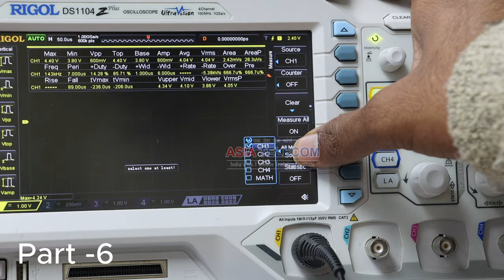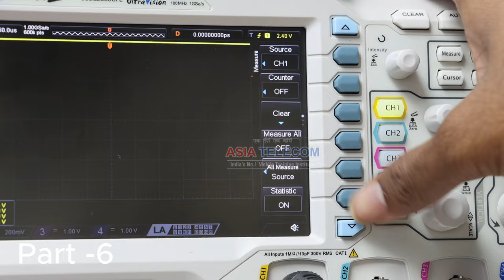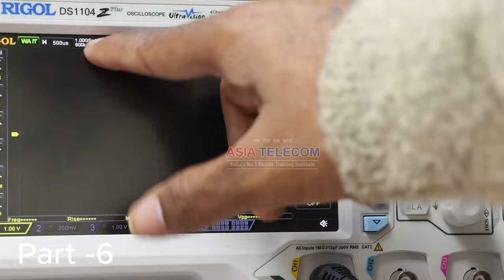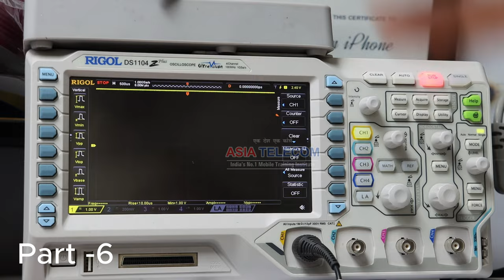Part -6 Basic Function of RIGOL 4 Channel DSO (How to Calibrate DSO Properly )video in Hindi/Urdu !